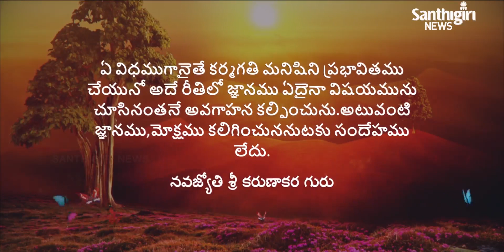Today’s Guruvani - Telugu | 04 - 12 - 2020